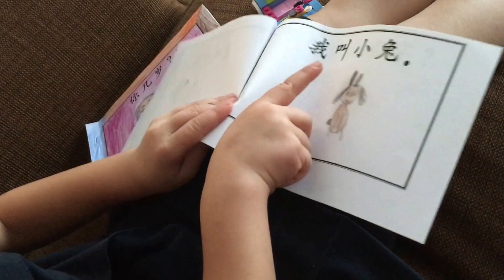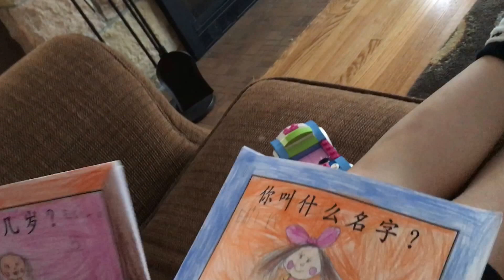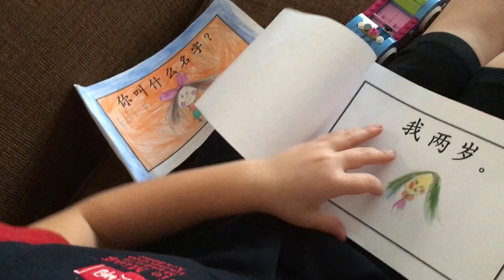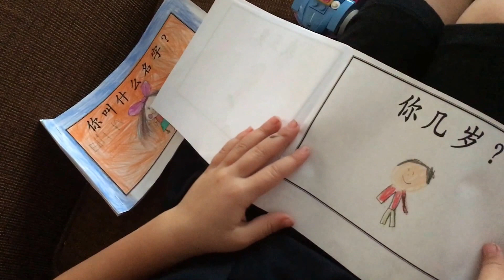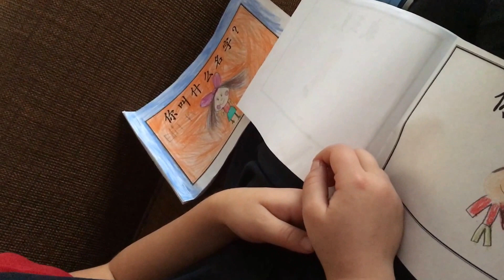Edith's Special Book (Jie Ming Mandarin Immersion Academy)